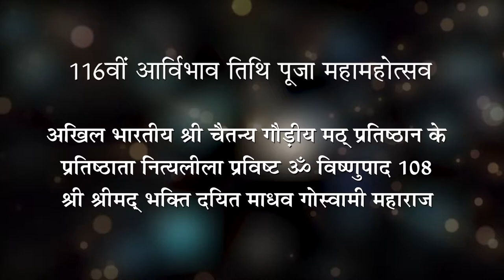116th Uthan Ekadashi Kartik Vrat | Nagar Sankirtan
116th uthan ekadashi kartik vrat nagar sankirtan performed by the devotees of shree chaitanya mahaprabhu shree radha madhav mandir, jalandhar to seek the blessings of srila bhakti dayita madhav goswami maharaj on his 116th appearance day.